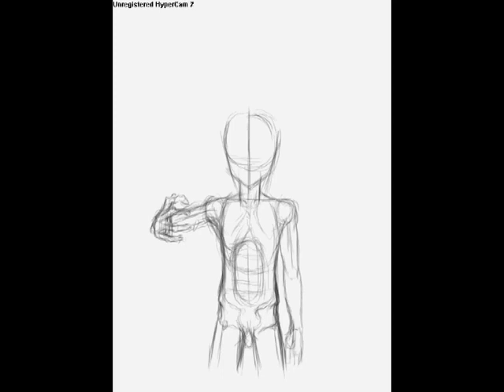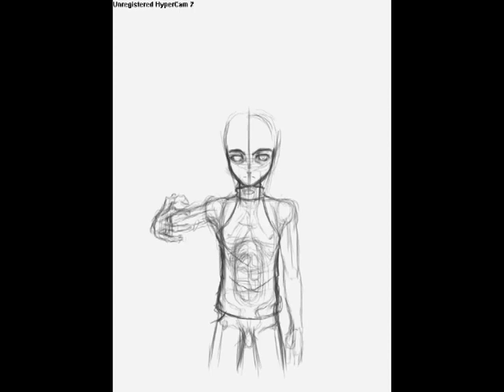Rysowanie 6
Kolejny z  rysunków. W zamierzeniu biał to być swego rodzaju conept-art, ale ostatecznie przypomina to bardziej zwykły szkic.